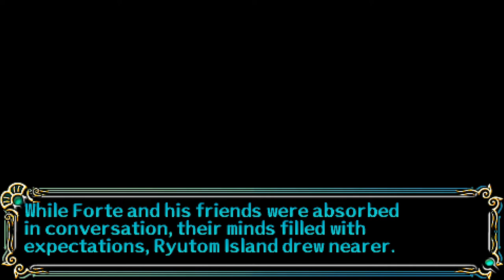Let's Play Song of the Ocean (Blind), Part 47: Performing On The Grumble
(Part 1 of 2) The McBain Company performs on yet another strangely named ship, The Grumble. Once they get to Ryutom Island, they are given a tour and then shown to their rooms. Now let's find the ones who stole our names to get on the ferry!